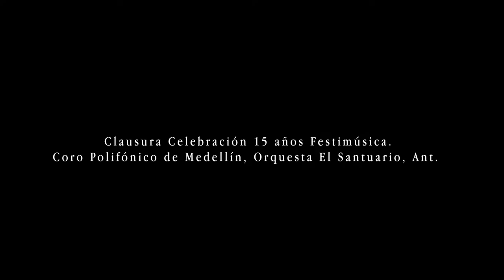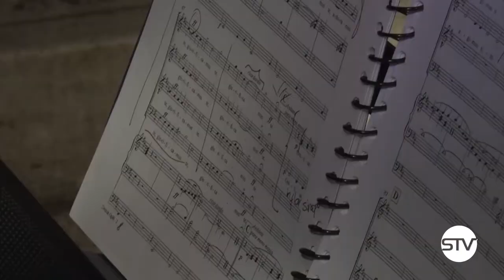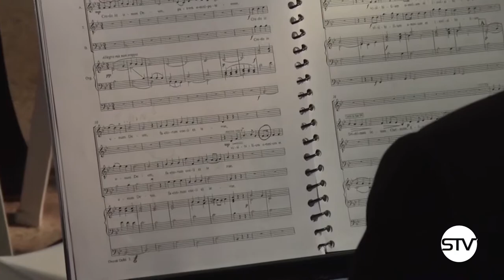Festival de Música Religiosa Concierto de Clausura Coro polifónico de Medellín Orquesta El Santuario